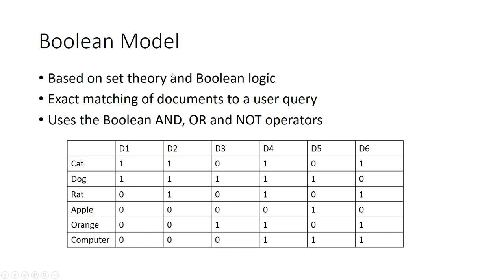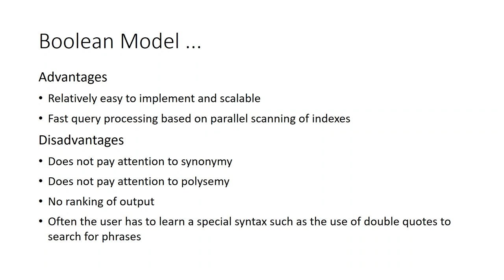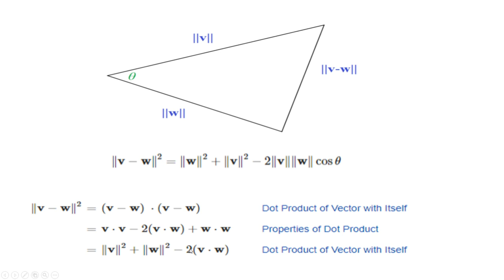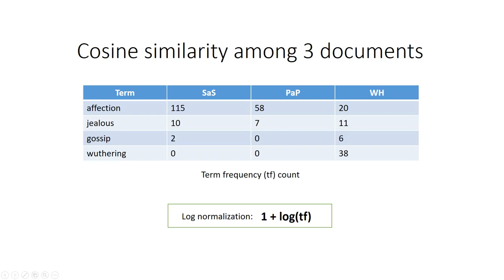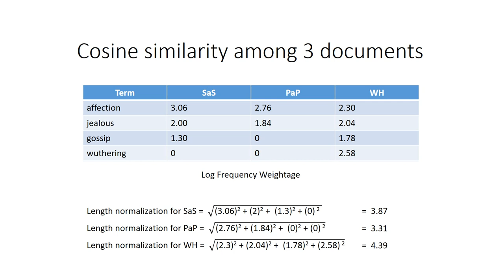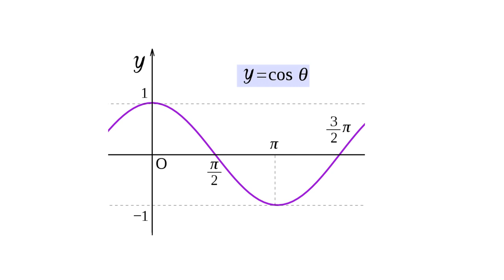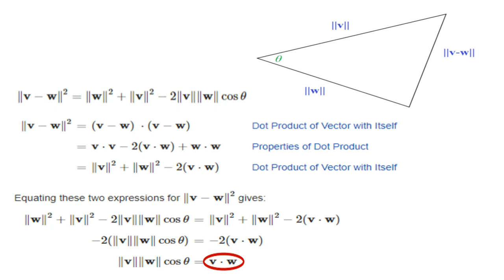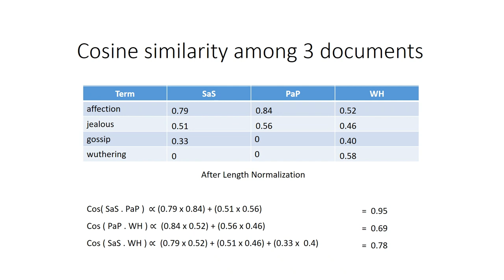Vector Space Model explained in Sinhala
Vector space model or term vector model is an algebraic model for representing text documents as vectors of identifiers, such as, for example, index terms. It is used in information filtering, information retrieval, indexing and relevancy rankings. Its first use was in the SMART Information Retrieval System.